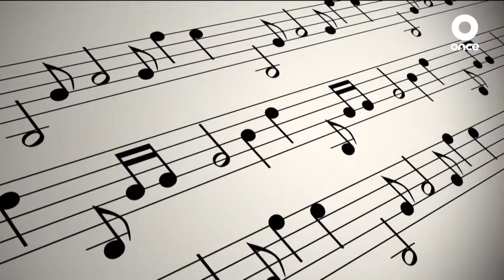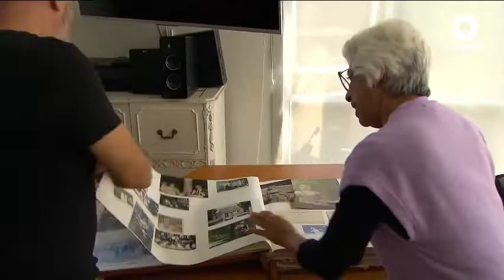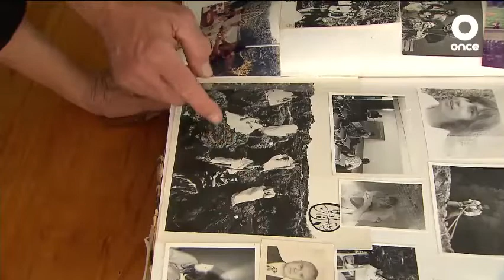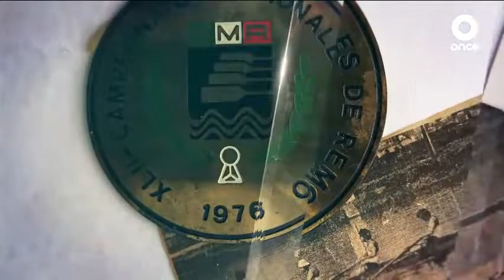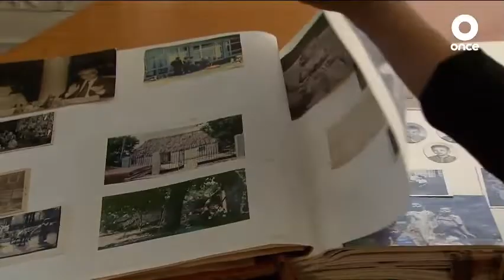LA ENTREVISTA ‐ Enrique Barrios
Enrique Barrios ha dirigido orquestas y ópera en más de 20 países, ha estado al frente de la Orquesta Filarmónica Checa, la Sinfónica de Berlín y la Orquesta Nacional del Capitolio de Toulouse. Actualmente es director de orquesta de la OSIPN.